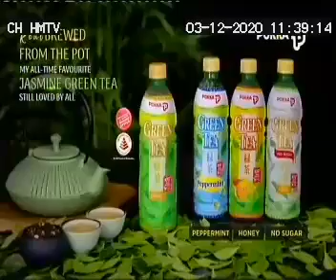Pokka Green Tea Jasmine 30sec 03 12 20 HM